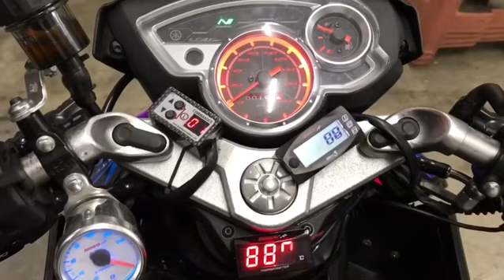Yamaha 135lc v1 convert handle x1r, jupiter mx indonesia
AHMAD MOTORWORKS
(AMW CHERAS)
D3 - 27 - G JALAN DUTAMAS 3, TAMAN DUTAMAS, 43200 CHERAS SELANGOR
AHMAD DYNOMAD(SOON)
D3 - 26 - G JALAN DUTAMAS 3, TAMAN DUTAMAS, 43200 CHERAS SELANGOR
ISNIN-SABTU(AHAD CUTI)
(JUMAAT BUKA LEPAS 2.30PM)
10AM-6PM++
WAZE - " AMW CHERAS "
Tekan link dibawah untuk berurusan di whatsap.
135lc/y15/fz150 specialist.
Perkhidmatan Towing - 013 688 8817 - Naim.